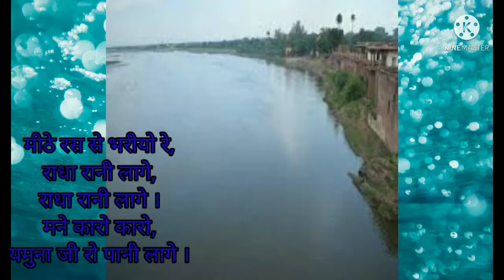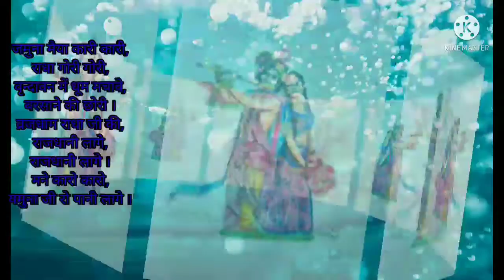Mithe Ras se bharori radha rani / bhajan/ samiksha Rajput/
Hey Everyone this me samiksha
Radhe krishna 🙏

मीठे रस से भरीयो रे,
राधा रानी लागे,
राधा रानी लागे ।
मने कारो कारो,
यमुना जी रो पानी लागे ।

जमुना मैया कारी कारी,
राधा गोरी गोरी,
वृन्दावन में धूम मचावे,
बरसाने की छोरी ।
व्रजधाम राधा जी की,
राजधानी लागे,
राजधानी लागे ।

राधा रानी लागे,
राधा रानी लागे ।
मने कारो कारो,
Try to sing this Bhajan..

   they talk to you...
   my Instagram I'd is rajputsamiksha869

and if you like my video 😉